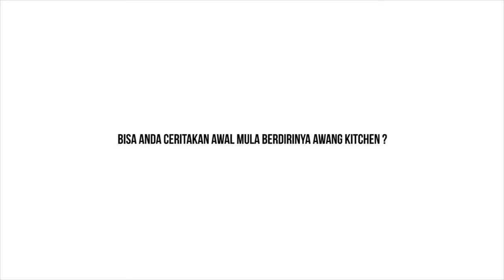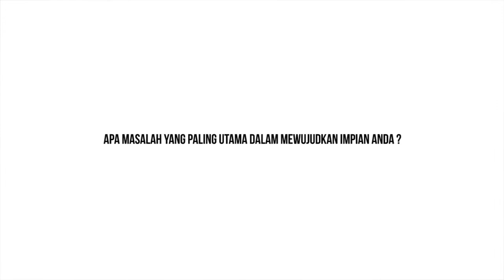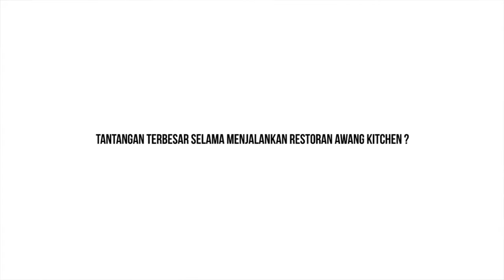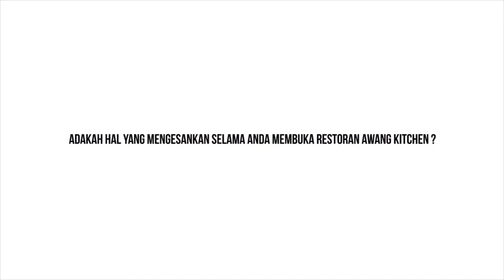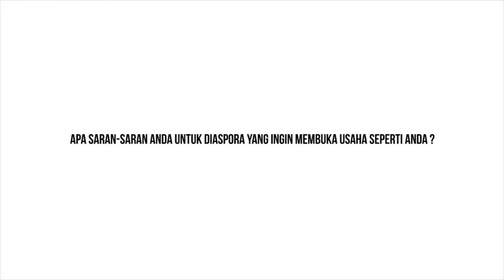Kisah Awang Diaspora Indonesia, Dari Cuci Piring Hingga Bisnis Kuliner Nusantara di New York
Mari kita berbincang-bincang dengan Bang Awang, yang sudah lama dikenal kalangan Indonesia diaspora di Queen, NY sebagai pemasak handal dengan bisnis katering melayani masyarakat dari rumah-rumah hingga ke PTRI dan KJRI New York. Namun, baru-baru ini beliau membuat gebrakan yang sangat dahsyat: dalam waktu tiga bulan, restaurant khas Indonesia Awang Kitchen, yang terletak di daerah Elmhurst, Queens, melejit pesat sebagai tujuan utama kuliner Asia / Indonesia di New York.